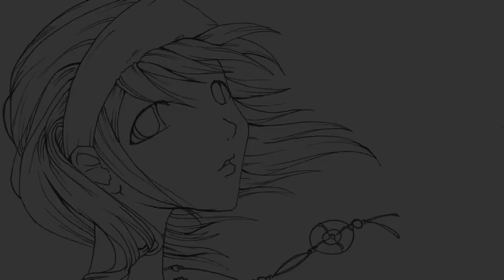【CHALLENGE】DRAW THIS AGAIN 10 años después.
o3o)9 holitas, siento que fue hace mucho que hice videos, porque todo lo del mes de noviembre y diciembre que habia subido estuvo programado porque no estuve en mi casa.

Así que de nuevo traer video fue raro y lindo jajaja.
Espero que les sirvan mis consejos, diganme si quieren que desarrolle más este tipo de temas.

Ya se nos terminó el año! que loco!
Espero que tengamos un buen 2020!